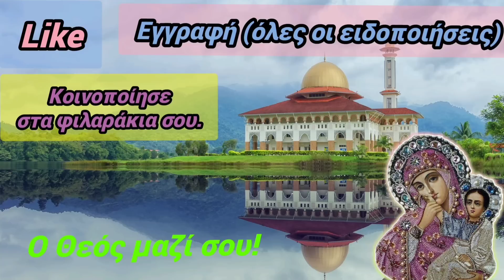🎀Άγιος Αθανάσιος: πόρνη τον διαπόμπευσε, αλλά ακολούθησε κάτι συνταρακτικό! Κ από νήπιο βάφτιζε μωρά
🎀 Ο Μέγας Άγιος Αθανάσιος της Ορθοδοξίας μας! Σήμερα θα μάθουμε τον υπέροχο αλλά κ φοβερό του βίο, που, ως το τέλος, κόβει την ανάσα, όπως κ ο βίος τού Αγίου Αντωνίου! Κάποτε οι αιρετικοί πλήρωσαν μια γυναίκα ανύπαρκτου ήθους για να τον συκοφαντήσουν ενώπιον του Μεγάλου Κωνσταντίνου. Τότε έγιναν συνταρακτικά πράγματα, που θα τα μάθετε στο σημερινό βιντεάκι! 🎀